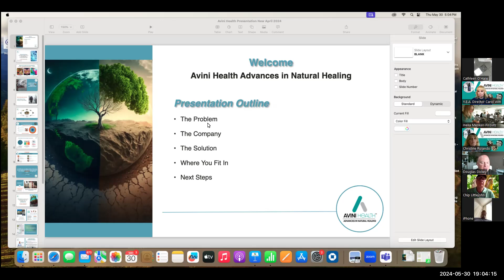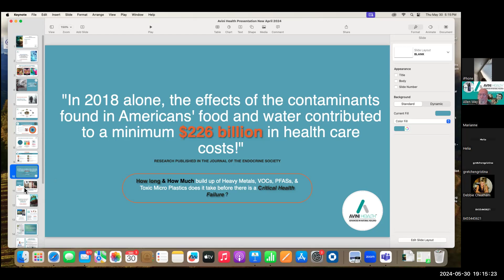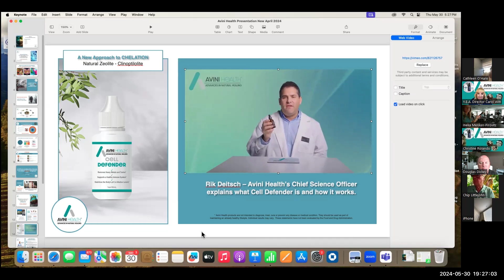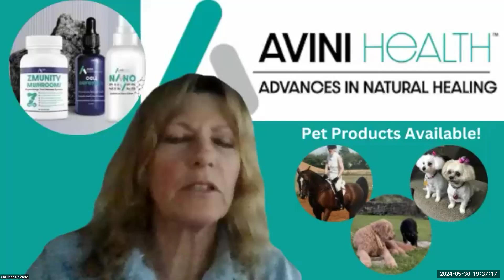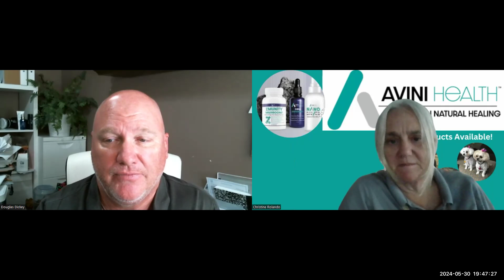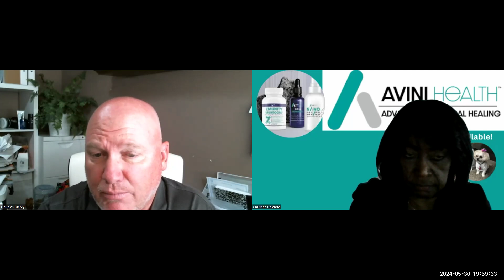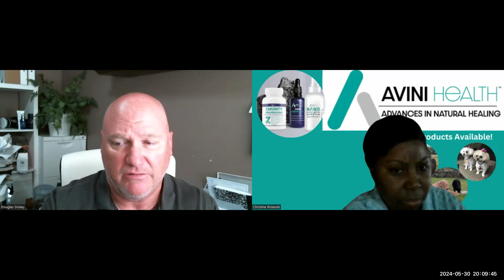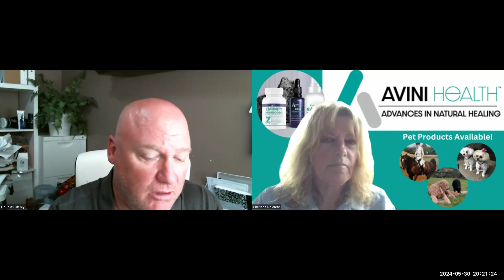Avini Vibes Special Event Zoom Guest Speaker - Doug Dickey VP Sales Avini 5- 30- 24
I'm an Enthusiast and share Cell Defender (Avini Health - Natural Health Solutions) with everyone... ​Clearing my body of Heavy Metals and Toxins has changed my life.

A Cleaner, Healthier Body Fixes Itself!